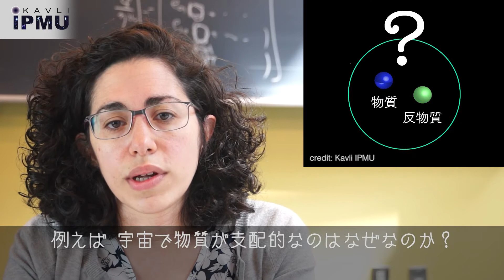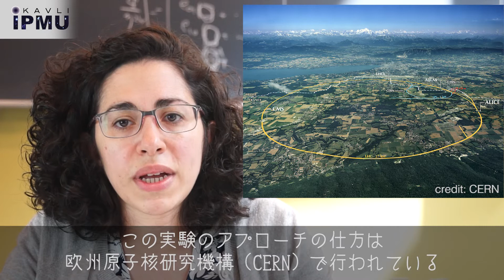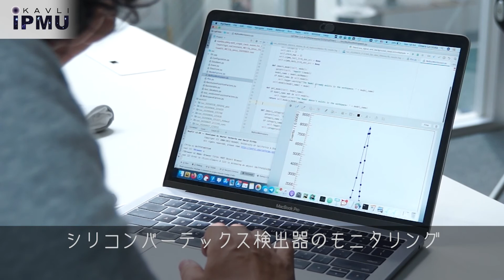はてな宇宙「第35回：ベルツー (Belle II) 実験 本格始動」/Ask a Scientist, Belle II Experiment goes into high gear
Kavli IPMU presents 「はてな宇宙」 一覧

Kavli IPMUで研究する世界トップレベルの研究者たちが、さまざまなテーマで宇宙に関する専門用語をわかりやすく説明します。